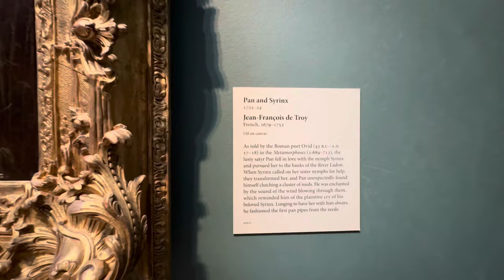Transform Abstract Painting in to Amazing Masterpiece with Unconventional Texture